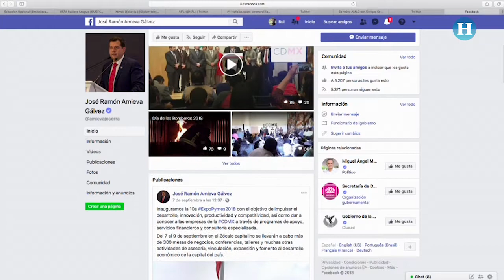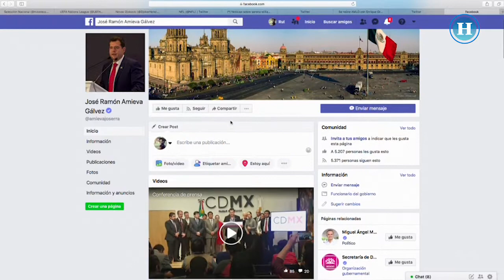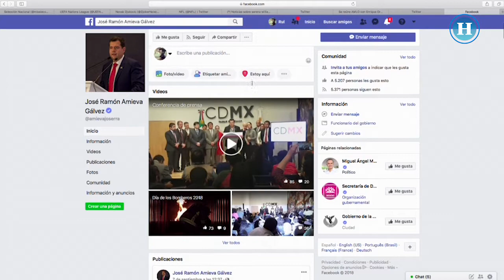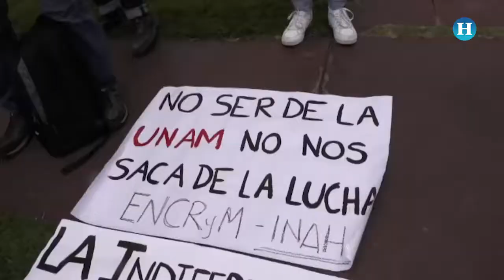No había órdenes de aprehensión contra agresores de estudiantes: Amieva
Sobre la liberación de los detenidos como presuntos responsables de la agresión a estudiantes en la UNAM, el Jefe de Gobierno, José Ramón Amieva, refirió que solo se les llamó a declarar y que no existía orden de aprehensión.